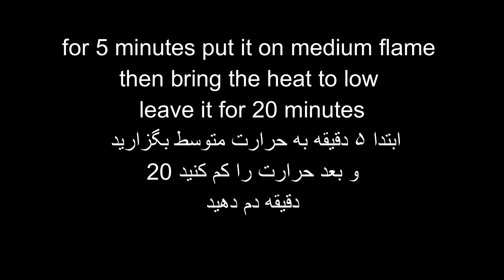Qabili Pulao Mazari طریق پختن قابلی پلو مانند قابلی هوتل و قابلی رستورانت های مزار شریف Afghan pulao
Ingredients for Afghan Qabili pulao
5 cups sella rice
Oil 1.1/2 cup
3 onions
4 or 5 carrots
1 cup raisin
Lamb shank 1 kg
Hot water 6 cups to cook the meat
5 cups to cook the rice
Cumin and cardamom 1 Tbsp